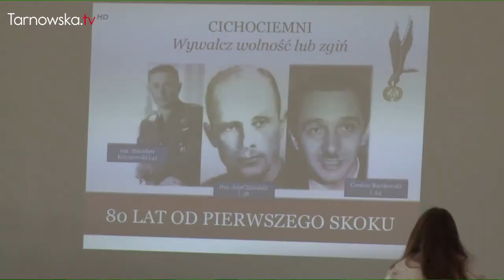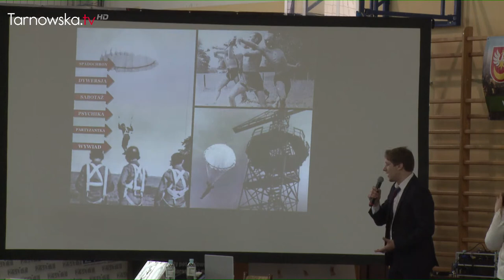MEMORIAŁ "CICHOCIEMNYCH" 2021